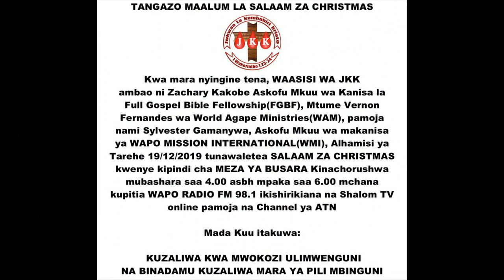MAJIBU KUHUSU SABATO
Ungana na Bishop Gamanywa kupitia Yesu ni zaidi ya maji,mafuta,vitambaa na vitu vyote! ndio maana tunatangaza bali sisi tunamhubiri KRISTO. JUKWAA LA KUMHUBIRI KRISTO HILI HAPA...